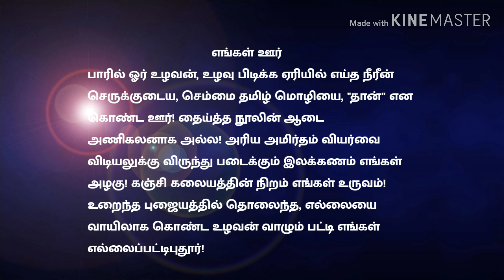கவிதை களம் 4